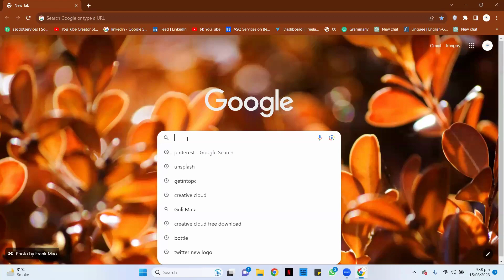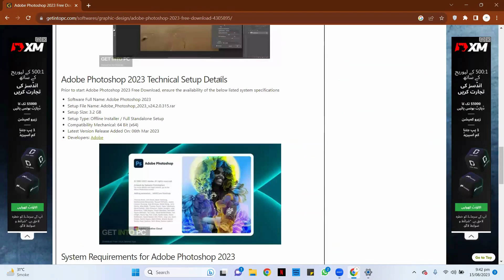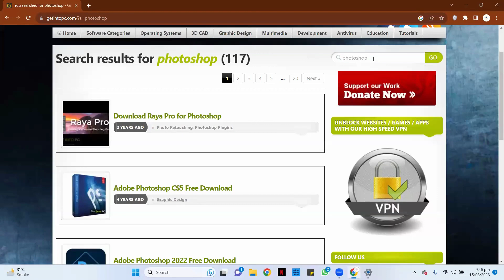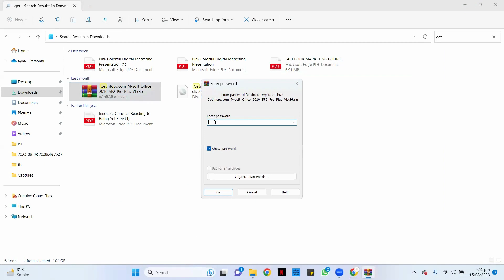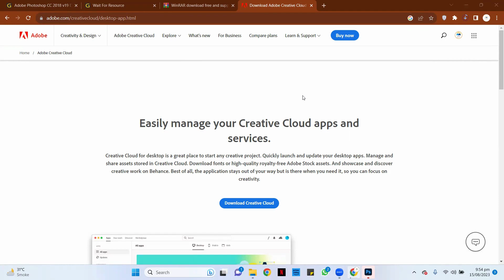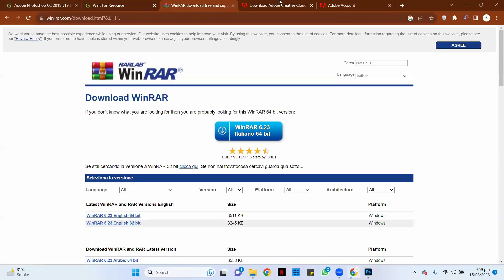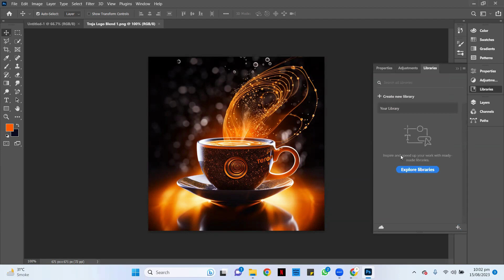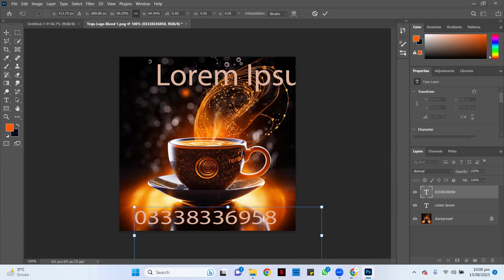What is Photoshop? How to use it? in urdu/hindi